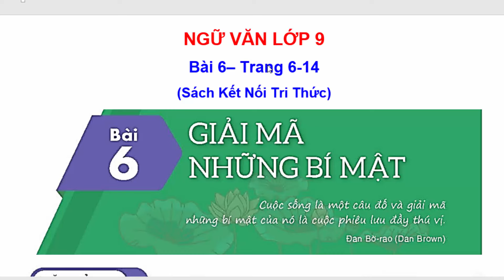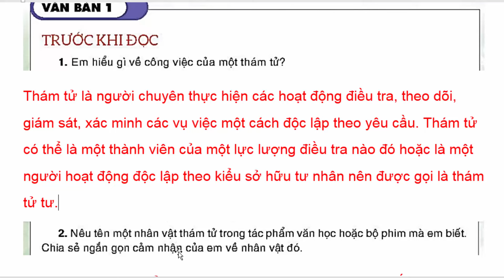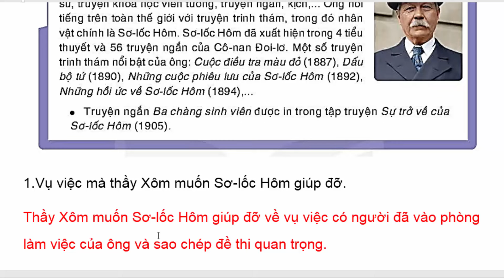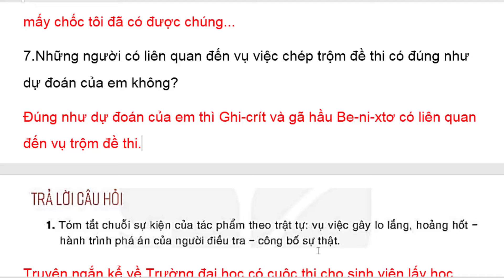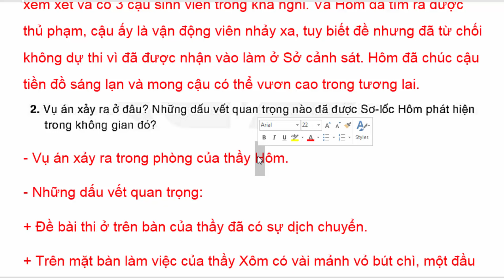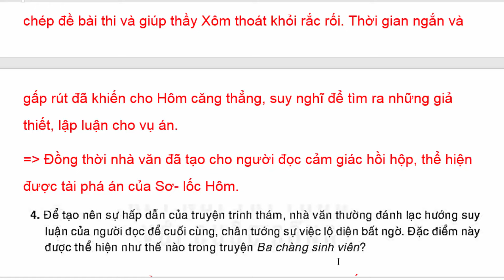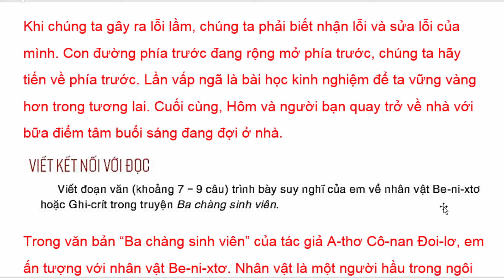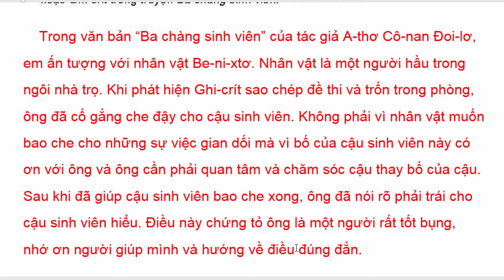Ngữ Văn 9 Bài 6 | Ba Chàng Sinh Viên – Sherlock Holmes | Trang 6 - 14 | Kết Nối Tri Thức | Tập 2